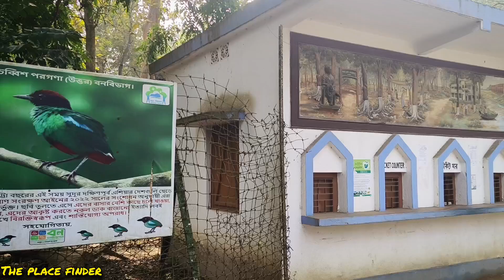Into the Wild: Bibhutibhushan Wildlife Sanctuary Exploration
Parmandan Forest || অজানা রহস্য এবং প্রাকৃতিক সৌন্দর্যের খোঁজে 🌴 Bibhutibhushan Wildlife Sanctuary

 -Follow Me-

🔹Tripod For Mobile:

Suraj Halder
Akash Chitrakar
From: Bongaon West Bengal (India)bi

bibhutibhushan abhayaranyabibhutibhushan abhayaranya parmadan forestbibhutibhushan wildlife sanctuarybongaon station to parmadan foresthow to go parmadan forest from kolkatahow to reach bibhutibhushan wildlife sanctuaryparmadan forest bongaonparmadan forest entry feeparmadan forest guest houseparmadan forest neelkuthiparmadan forest one day tour from kolkataparmadan forest photosparmadan forest tourwhere to stay at parmadan forest
parmadan bibhutibhushan abhayaranya